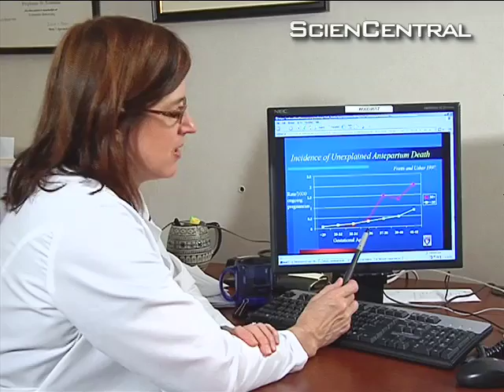Stillbirth Law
October is National Pregnancy and Infant Loss Awareness Month, in recognition of families who lost babies to miscarriage or stillbirth. But this year, the somber nationwide gatherings marking the occasion are also filled with hope for new legislation that could go a long way toward preventing these tragedies. This ScienCentral News video explains.